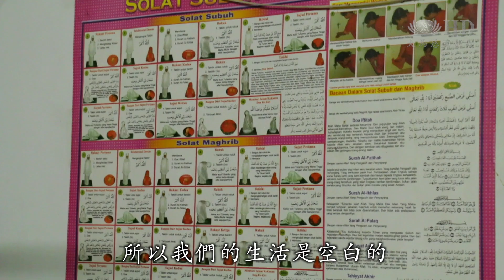【新聞】來自緬甸洛興雅的賈博爾，一家十口來到馬來西亞生活。從一句英文都不曉，到如今可以說出一口流利的英文，印證了教育的重要性。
Z賈博爾來自緬甸洛興雅，跟隨家人來到馬來西亞生活。父親靠著微薄的薪水，一人扛起一家十口的家計，懂事的賈博爾不忍父親辛苦，主動學習製作印度煎餅幫忙父親開檔。在慈濟志工的幫助下，賈博爾如今已升上中學，精通各項科目。

天才剛破曉，是緬甸難民賈博爾一天忙碌的開始。

甩餅的姿勢很熟練。年僅18歲的賈博爾，週末會到爸爸的檔口，協助賣印度煎餅。

緬甸洛興雅難民   莫哈默賈博爾   MOHAMMAD JABER
我自己觀察爸爸是如何製作印度煎餅
我花了10天的時間學會基本功夫

家中有10個兄弟姐妹，賈博爾排行第六。跟隨父母逃難來馬，才有機會上學。

以前在緬甸我完全沒有機會上學受教育
所以我們的生活是空白的
當我來到這裡
我無法用馬來文或英文溝通
從這裡我意識到教育是很重要的

正當同齡孩子已經起跑時，賈博爾才剛綁好鞋帶，14歲還在念小學的他，要比別人更用功。

慈濟志工 陳雲姬 TAN WOON KEE
他說起初鴨子聽雷
不懂老師講什麼
因為程度實在不夠
從四年級一下子拔上去中學
但是他就是肯堅持下去
不恥下問
一直在問
他講他在班上問最多
所以他學得最多

這是我最喜歡的科目

好學不倦，賈博爾現在能說一口流利英語，還主動參加電腦班，協助同鄉處理文件申請。

莫哈默賈博爾父親  阿米爾胡先  AMIR HUSSIN
我的孩子可以上學
有能力幫助別人
他自己也會變得越來越好

賈博爾放學後還要幫忙準備隔天食材，再累也要堅持只因心中默許了一個願望。

如果我能成為一名飛機師
便可以擔起家計
但我清楚明白這是不可能的

一句不可能，道盡難民在異鄉的無奈。儘管如此，賈博爾仍不放棄一絲希望。

我依然希望有一天能成為飛機師

大愛新聞  劉婉郡  王日發  林其彬  馬來西亞報導